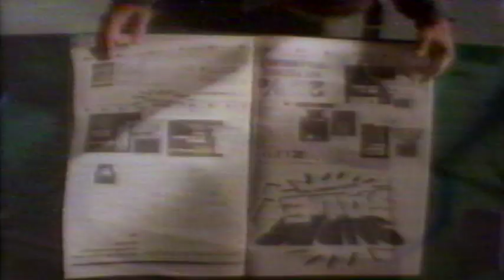IBM PC Personal Computer TV Commercial (December 1994)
Great TV Commercial for IBM Personal Computers back in December of 1994.